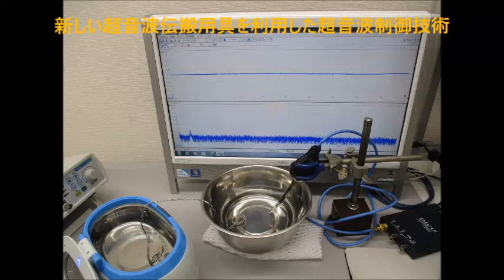超音波研究に関する実験写真 ultrasonic-labo